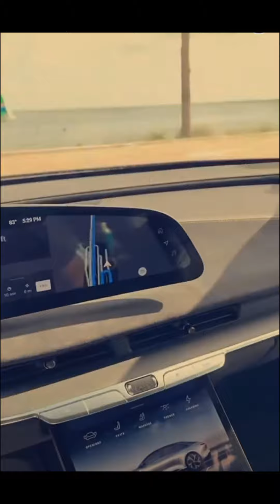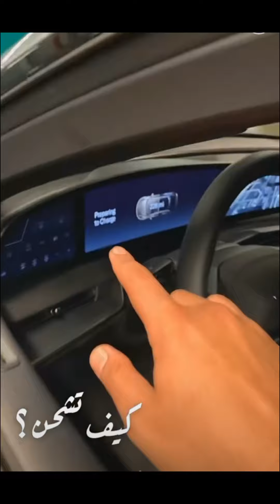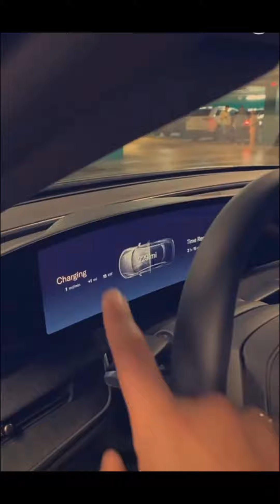تجربة قيادة لوسيد lucid 2022 مع بن قاسم